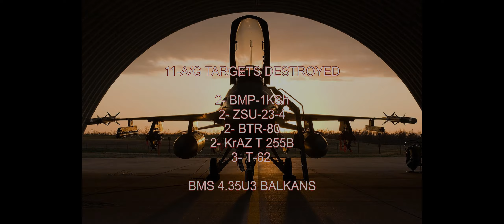Balkans Campaign Mission BMS 4.35 U3 F-16 Falcon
Balkans Campaign
I went a little deeper into video editing.